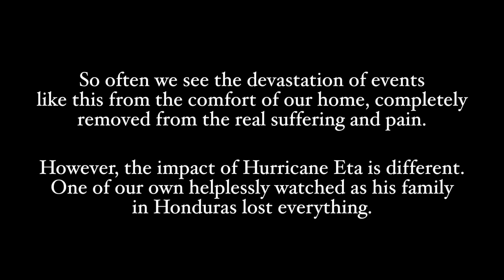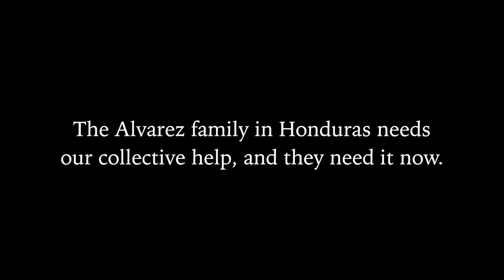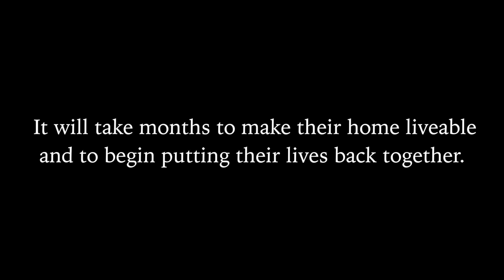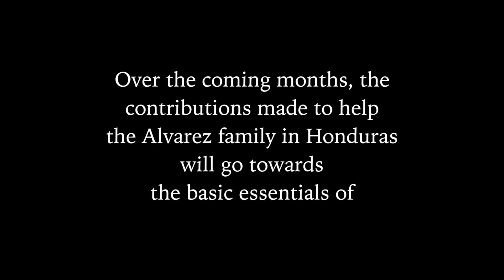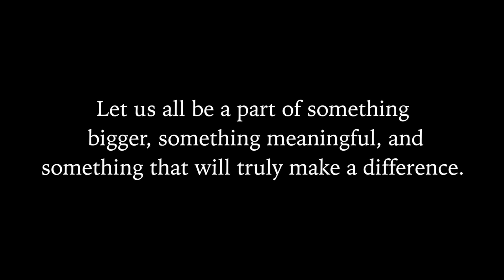Grandma and Grandpa Alvarez Hurricane Eta Help